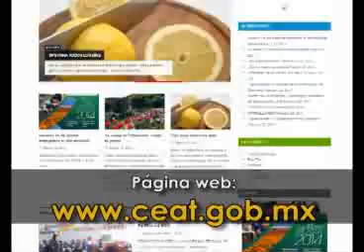Realizará CEA eventos por el Día del agua